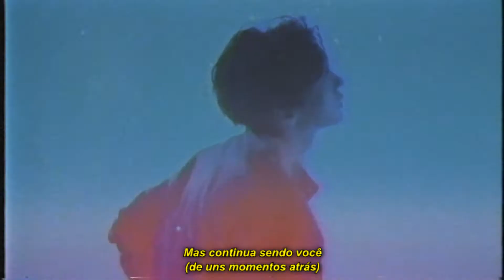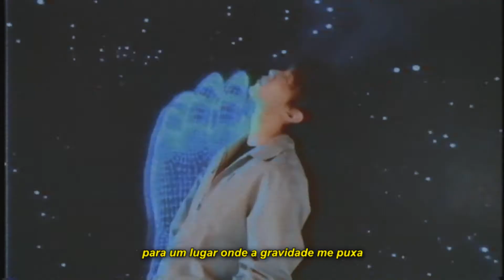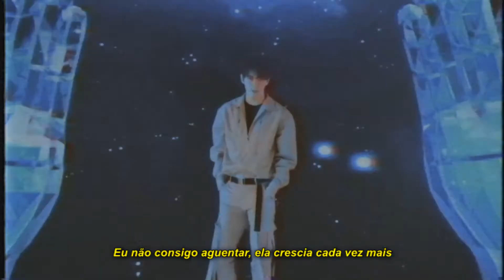parallel - vixx {tradução}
EP e digital single Parallel (평행우주) performado pelo grupo masculino de kpop VIXX.

"'VIXX (VIXX)' [PARALLEL]

PARALLEL (UNIVERSO) = universo paralelo
N, Leo, Ken, Ravi, Hongbin e Hyuk.
No nome VIXX, eles estão sempre conectados e existem como um universo paralelo.
Às vezes, eles são sempre VIXX, mesmo no momento em que nem todas as 6 pessoas estão juntas.

A faixa-título 'PARALLEL', que apresenta uma linha melódica fluida que parece flutuar em um ritmo funky, é uma canção que retrata um ao outro vivendo juntos em um universo infinitamente paralelo dividido em dois.
Mesmo sendo um VIXX de 5 membros, a visão de mundo e coesão únicas do VIXX
Tentei expressar isso metaforicamente através do significado de "paralelo".

Letras de Il-Lee Jung (Jamfactory), Seonghee Park (Jamfactory), RAVI (GTCK)
Composta por Erik Lidbom, Andreas Öberg
Organizado por Erik Lidbom para a produção Hitfire

Editora Original Hitfire Publishing, Deep Cut Publishing
Sub-Editora Music Cube, Inc.

Coro Taewoo Kang

Gravado por Yongjoo Ji @ Jelly Sound
Edição digital por Park Geunsang @ Jelly Sound
Anyoung @ A Team Studio
Misturado por Park Geunsang @ Jelly Sound
Masterizado por Nam Woo Kwon @ 821 Masterização de som"

coreano/inglês - português brasileiro